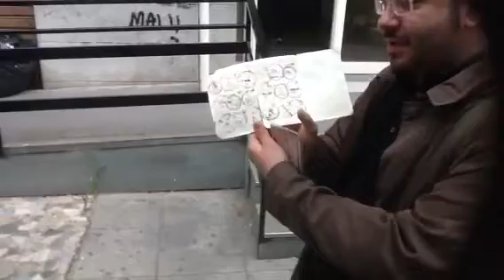Voto domenicale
La mia tessera elettorale